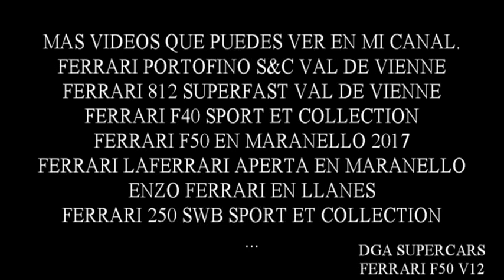ferrari f50 supercars (2 millones euros)en ourense